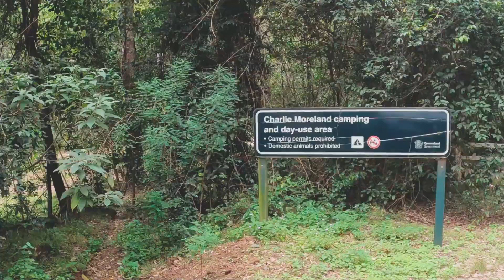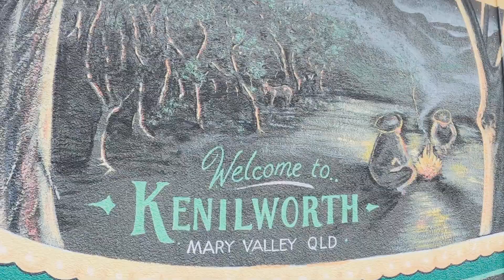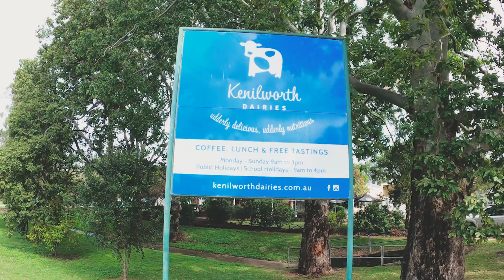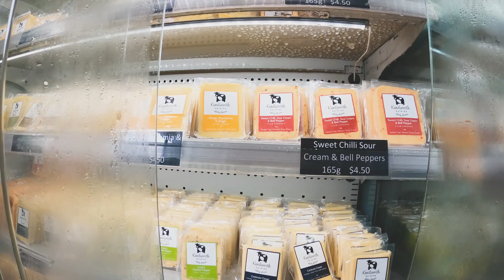Charlie Moreland Campgrounds, Kenilworth, Creek Budget Camping, all two hours from Brisbane EP- 38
Aussie Nomad Destinations has been budget camping at the Charlie Moreland Campgrounds in the Imbil State Forest near Kenilworth if your looking at going to the Kenilworth Cheese Factory or Kenilworth Bakery to try the famous pies and Donuts, it's all just 11km down the road. It's a great campground with a fresh water creek Little Yabba Creek, and you are even able to bring your horse to the camp, the grounds is large and would hold over 100 people, if 4wd is your thing there are tracks through to Jimna,  enjoy the video, please leave a like or comment, and hit the subscribe button,
Keep on contact, Stay Happy,
Spread the love,
Bec and Ed
0:00 - Aussie Nomad Destinations who are we,
0:29 - We are hanging around at Charlie Moreland Campgrounds
0:40 - Road In the Imbil State Forest
1:13 - Map of Charlie Moreland Campgrounds Grounds
1:17 - Floodway over Little Yabba Creek
1:30 - Day use area at Charlie Moreland Campgrounds
2:43 - Drive around the budget campgrounds 2 hours from Brisbane
4:51 - Camping horse paddock in the Imbil State Forest,
5:38 - Little Yabba Creek swimming and camping,
5:58 - Kenilworth Dairies, Kenilworth Shops,
6:05 - Kenilworth Markets
6:25 - Kenilworth Chocolate Shop Big Boss Chocolate Shop,
6:39 - Kenilworth Bakery,Kenilworth Dairies, Kenilworth Cheese Factory,
8:02 - Shopping at Kenilworth Donut Shop,
8:11 - 4 Wheel Driving in the Imbil State Forest,

Our products and links, if you by through these links we get a small percentage, it all helps keeping us going,
Camera Gear-
Videoing Camera – Sony rx100iv
Photography and video Camera
Tamron Sony Lense 28-75
Tamron Sony Lense 17-28
Sony FE 70-200mm F4 G OSS
Gopro Hero 8
GoPro Media Mod, HERO8 Black
Display Mod by GoPro
JOBY JB01566-BWW Gorilla pod
JOBY Tele pod Lightweight Strong Joby Tele Pod 325 Telescoping Tripod,
Drone - DJI Mini 2
Big Drone - DJI Mavic 3
Carry Bag - DJI Mavic 2 Shoulder Bag
Microphone – Rode wireless go 2
 Things we use to make life wonderful – Coffee on the road-
Wacaco Nanopresso Portable Espresso Maker
WACACO Nanopresso Barista Kit
WACACO NANOPRESSO Espresso Coffee Machine CASE APAPTER Barista KIT
TV on the road Fire TV Stick 4K Max | Wi-Fi 6 Compatible
 You will need a 12volt plug as the stick requires power, make sure you set it up will you have internet, aka a van park, this stick needs internet to work,
Teac 32 inch HD DLED TV with DVD COMBO
Around the van –
Water bottles- YETI Rambler 36 oz Bottle
Headlight- Ledlenser - H14R.2 Headlamp with 1000 Lumens Output
Ledlenser, H8R Lightweight Multipurpose Rechargeable Headlamp